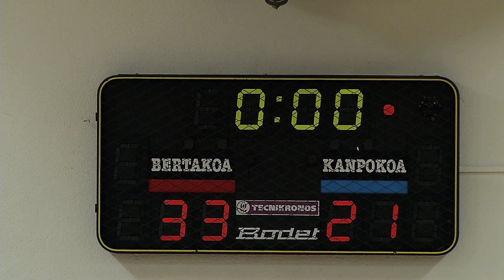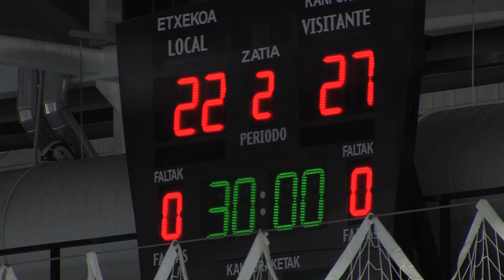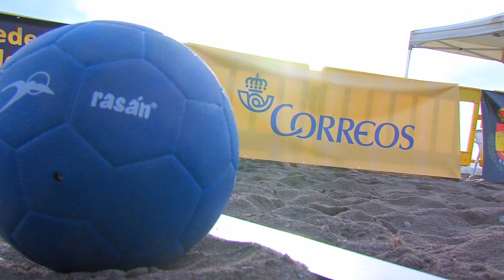Guerreras DHF - Jornada 20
'Guerreras DHF' es el programa-resumen con toda la actualidad en la máxima categoría del balonmano femenino español, la División de Honor Femenina.